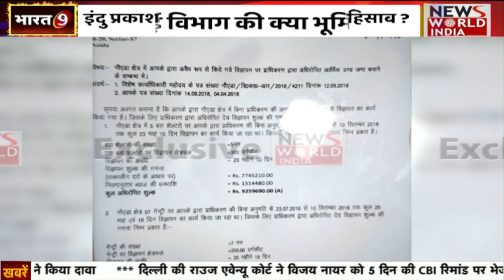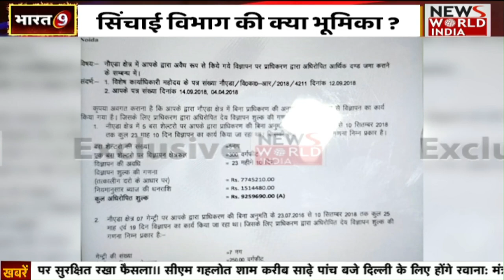कब जवाब देंगे इंदु प्रकाश जी ?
नोएडा अथॉरिटी के OSD हैं इंदु प्रकाश
बार-बार किया संपर्क मगर नहीं मिला जवाब ?
इंदु प्रकाश जी कब देंगे विज्ञापनों का हिसाब ?
सिंचाई विभाग की क्या भूमिका ?
दिल्ली और नोएडा का बॉर्डर है विवाद !
सीमा विवाद का किसको मिल रहा फायदा ?